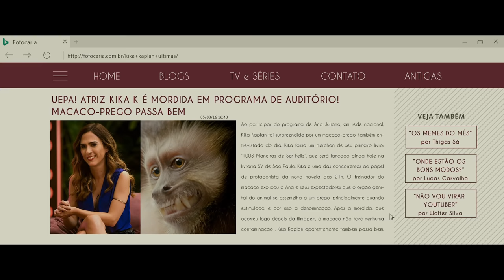TOC - Transtornada Obsessiva Compulsiva | Trailer